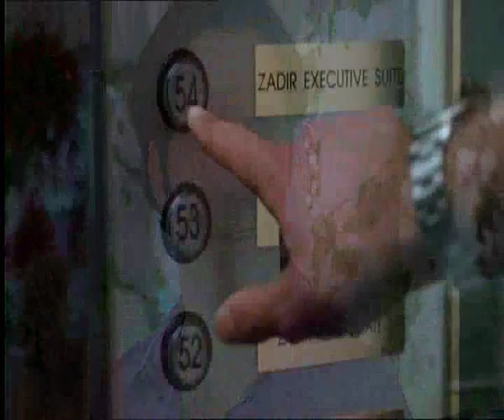A Night at the Roxbury (Ita) the Best of - 2/2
Le migliori scene di Notte al roxbury :D
2a e ultima parte :P